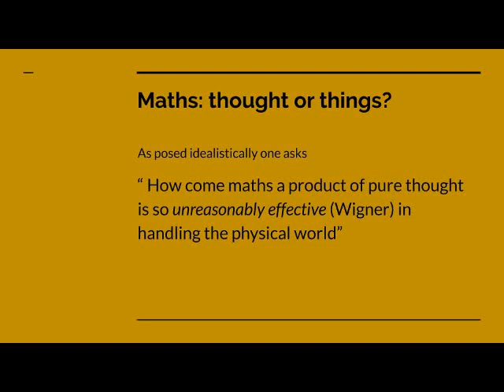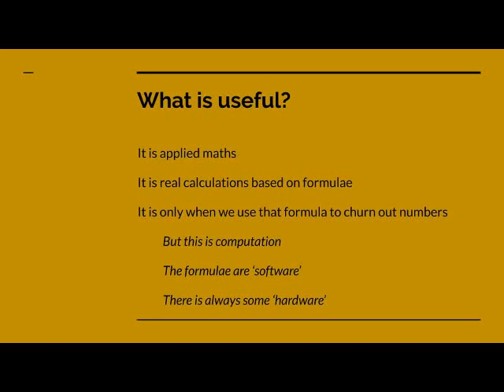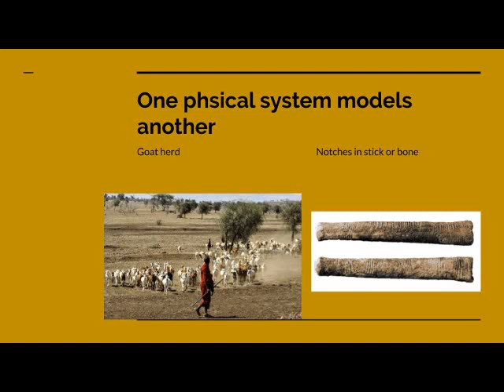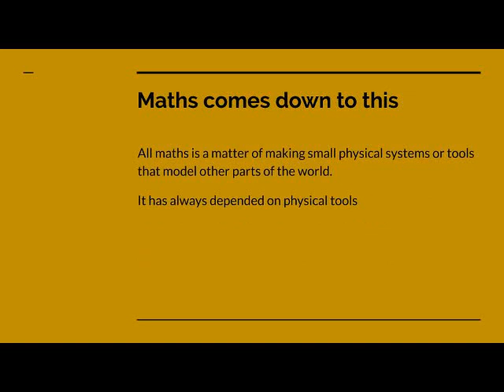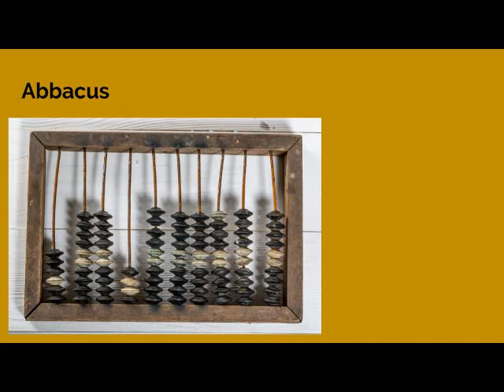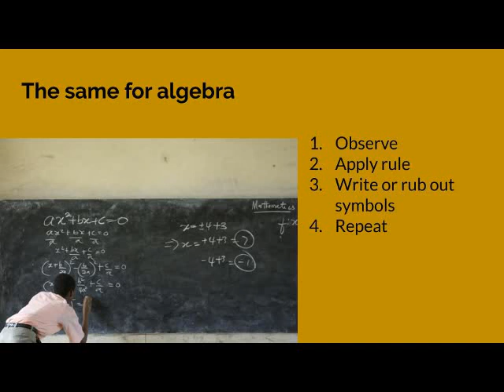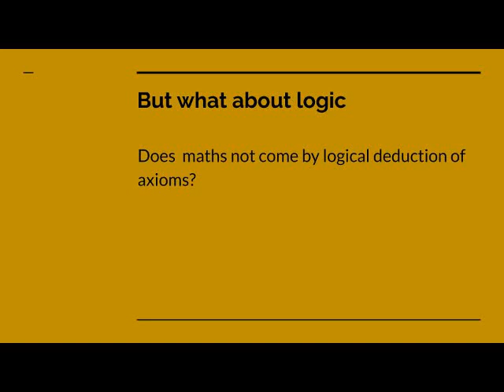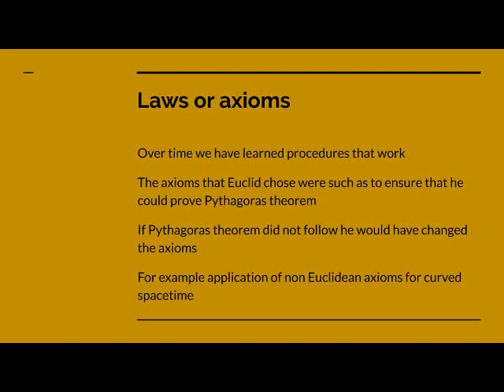Maths and Matter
An explanation of why mathematics is always material and never a matter of pure thought.